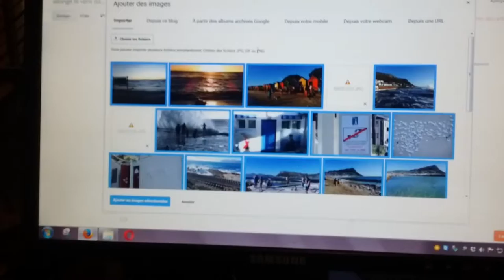A l'Alliance Française du Cap